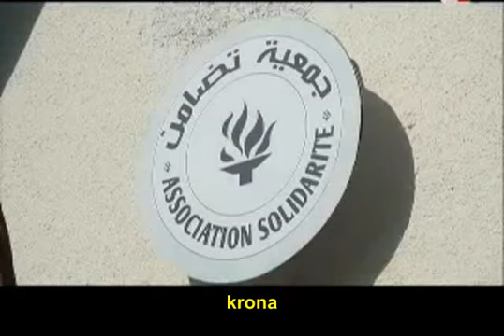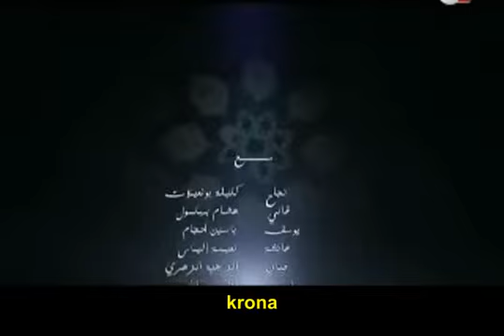دارت ليام الجزء الثاني الحلقة 13 Daret Lyam 2 Ep